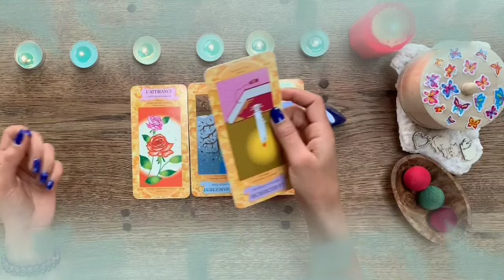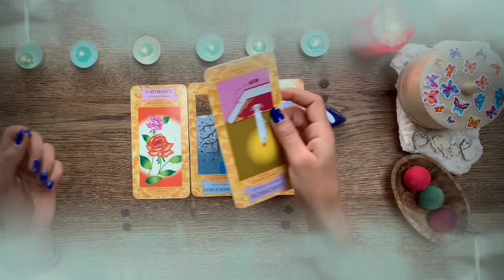برج الحوت ♓ حبيبك القديم نادم😔يسعى للصلح🙏مكافأة و إزدهار و تقدم يا حوت🥰